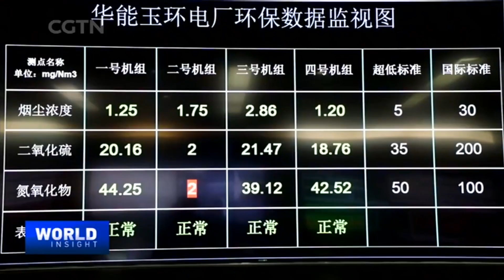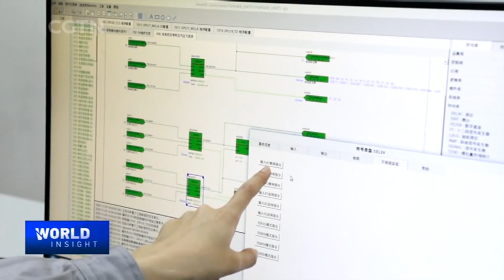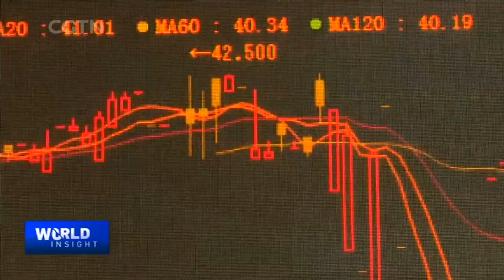China's carbon trading market for goal of peak emissions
China's much-anticipated national carbon trading market will open its doors at the end of this month. This means that the government will set carbon emission quotas so that such highly polluting industrial firms as thermal power plants must purchase carbon emission quotas on the market when they exceed their allotment. The policy aims to accelerate the transition to green technologies. So what new investment opportunities will it bring? How will the changes benefit China's goal of hitting peak emissions by 2030 and achieving carbon neutrality by 2060?